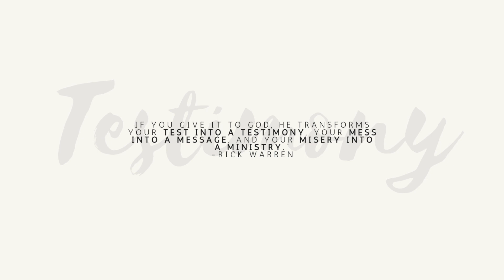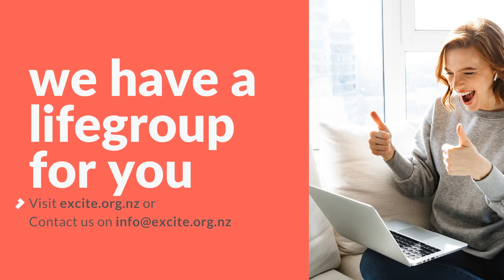Excite Home Church - 24th May 2020 - Ps. Reuben Heger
Join us for another Excite Home Church Service as Ps. Reuben Heger speaks on "God our provider - Jehovah Jireh"

If you responded to the salvation prayer TEXT 'YES' to 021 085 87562

Worship Songs:
No End In Sight by ARISE
Victory Is Yours by Bethel Music
The Blessing by Elevation Worship, Cody Carnes & Kari Jobe